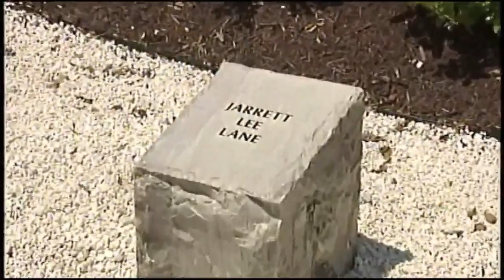Mother of Virginia Tech shooting victim reacts to Florida shooting